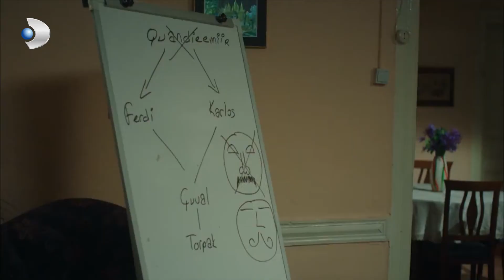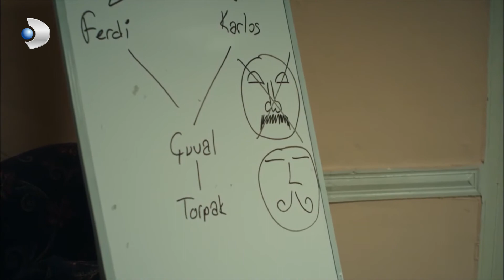Hayati'nin Muhteşem Planı! - Ulan İstanbul Özel Klip